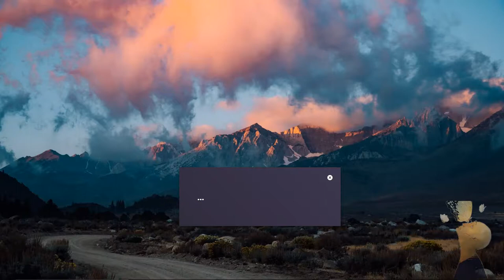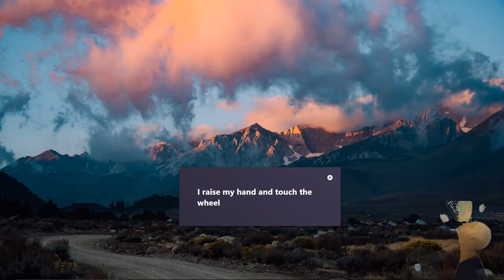Cat Stevens - Lilywhite Lyrics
It's just a little mashup project of beautiful things.

Song From Mona Bone Jakon Album BY Cat Stevens